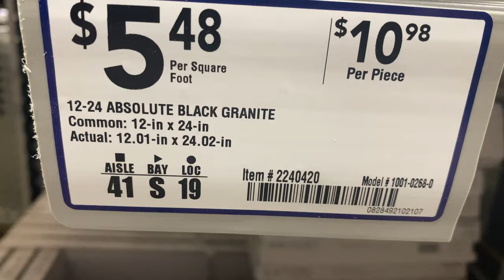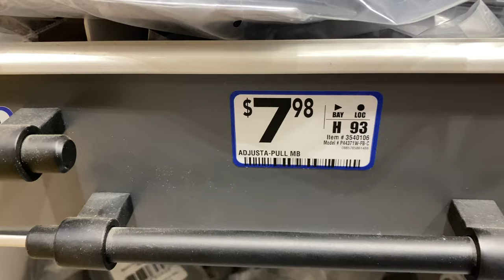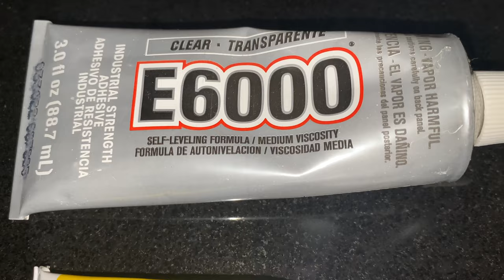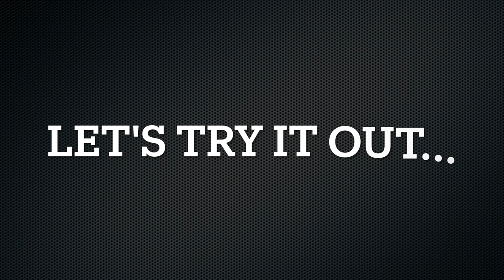DIY GRANITE STOVE TOP COVER | GAS STOVE | ELECTRIC STOVE | VONDESSA J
HOW TO MAKE A GRANITE STOVE TOP COVER | GAS STOVE
Hi Guys! This is an under $20 stove top cover or a serving tray the is super fast to make.

Lowes items:

2 handles (of your choice)
E6000 glue
granite {of your choice)